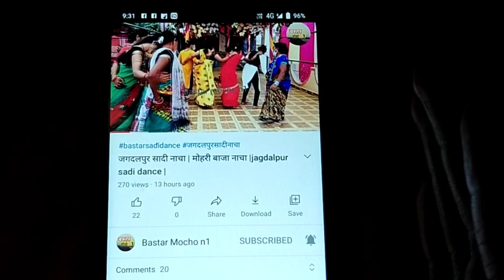bastar mohri baja dhun video |बस्तर मोहरी बाजा धुन | सादी मोहरी बाजा